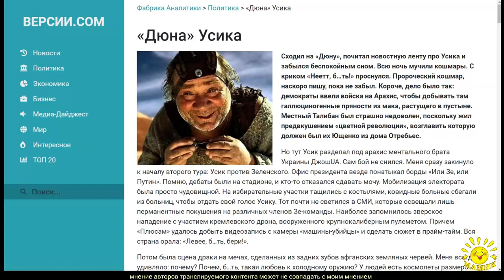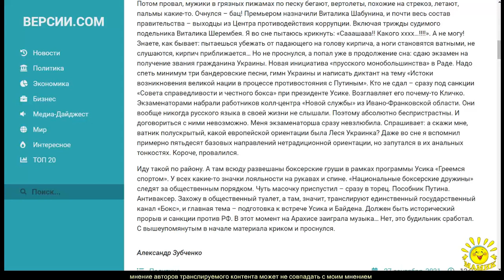А. Зубченко. «Дюна» Усика